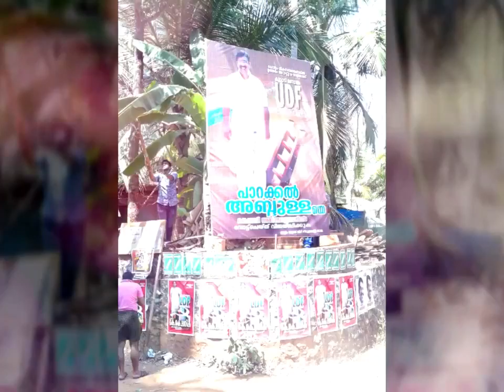Paarakkal abdulla election song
Udf election song 2016